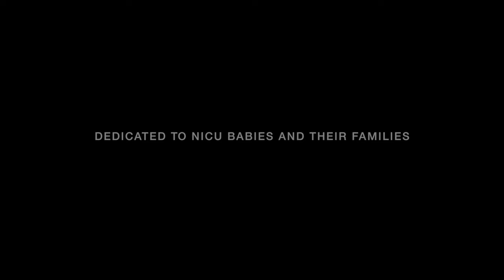LINKIN PARK - Castle of Glass - KEEPING HOPE ALIVE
Linkin Park is dedicated to supporting and raising awareness for Cardon Children's Medical Center.